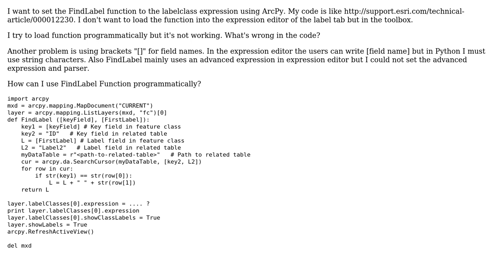GIS: How to use FindLabel function programmatically using ArcPy?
With thanks & praise to God, and with thanks to the many people who have made this project possible! | Content (except music & images) licensed under CC BY-SA | Music | Images & others | With thanks to user Richard Fairhurst user nmtoken user BBG_GIS and the Stack Exchange Network Trademarks are property of their respective owners. You are responsible for your own actions.